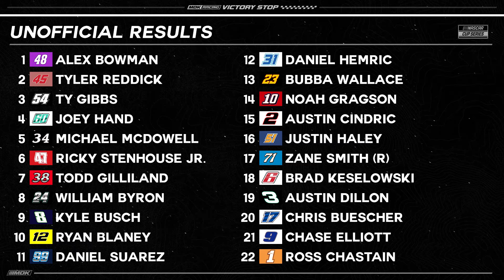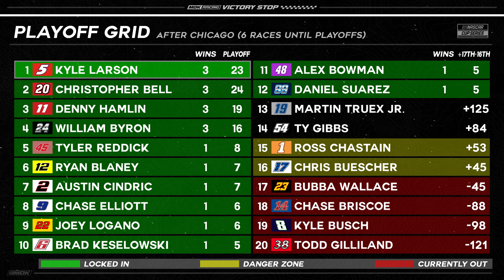Wet, Frustrated, and Confused | NASCAR Chicago Review & Reaction